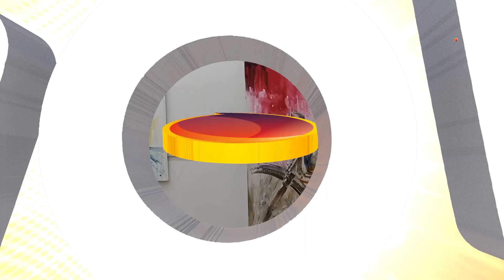Rise Of The Rooster At Dawn | Rajesh Baraiya | Vibes Of India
At the recently concluded art exhibition “Rooster At Dawn” by artist
Rajesh Baraiya, the canvasses on display were full of morning energy.
Orange, yellow and the clearly streamlined patterns of the sun rays
during dawn were used to mimic the strokes on the mounted pieces.
The show, from February 26 to February 29, was organised at
Ravishankar Raval Kala Bhavan in collaboration with Gujarat Lalit
Kala Academy.

“The early morning sun is a promise anew. It dispels the darkness of
the night and enlivens plants, animals and human beings to take life
forward. Sounding the arrival of this newness is the rooster, which
then becomes like a clarion call to life,” Baraiya explained the theme
and title of his show.

Visuals & Coverage By Prakhar Pateriya
Video Editor: Usama Lakhani
Graphics - Dhruv Parekh